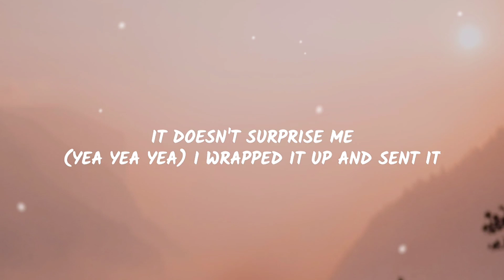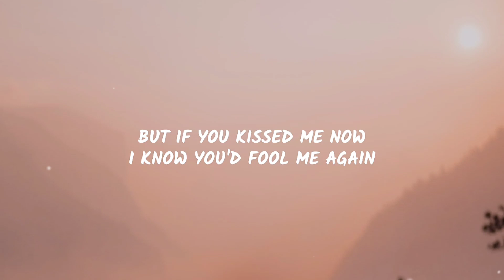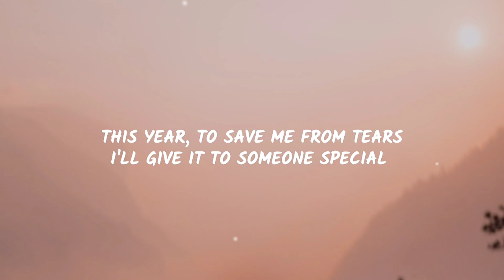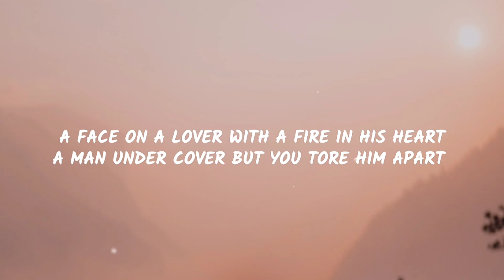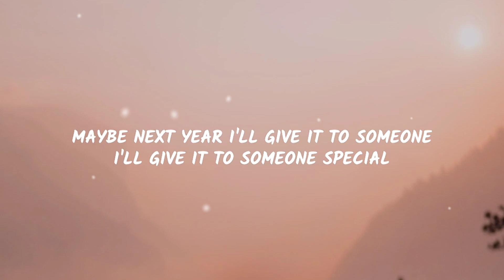Johnny Orlando - Last Christmas (Lyrics)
Johnny Orlando - Last Christmas
Stream -

Lyrics: Johnny Orlando - Last Christmas

(Yea Yea Yea) I wrapped it up and sent it